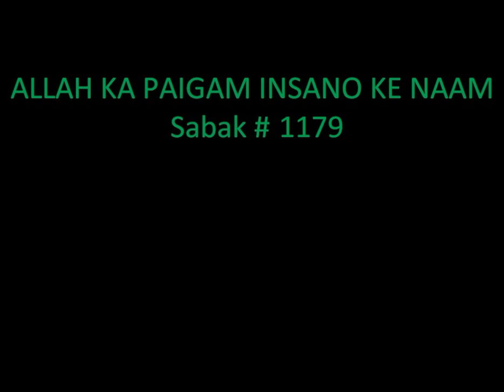AAJ KA SABAQ - Mohammed YUNUS PALANPURI - SABAK 1179 - ALLAH KA PAIGAM INSANO KE NAAM